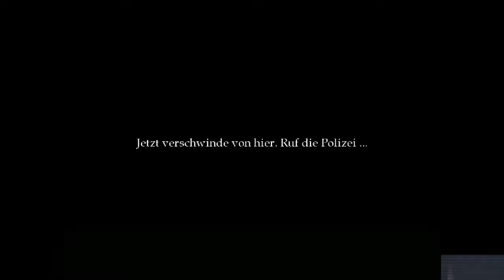THE CAT LADY #09 - "Lebende Gemälde" ● Let's Play The Cat Lady [German][Horror]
In den dunklen Gängen Doktor X 'Atelliers' befinden wir uns.
Es wird Zeit alle, die ihm zum Opfer gefallen sind zu Rächen.

Hinweis: Dieses Spiel ist 18+ und enthält Inhalte die du erst ab 18 Jahren sehen darfst.

kostenfreie TelefonSeelsorge: 0800/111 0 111